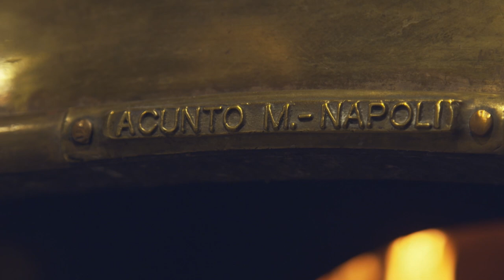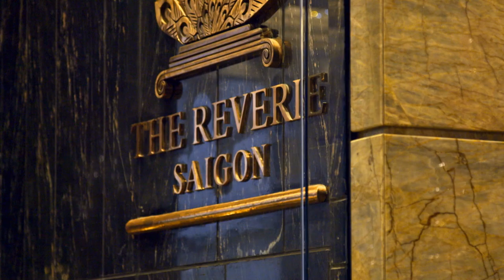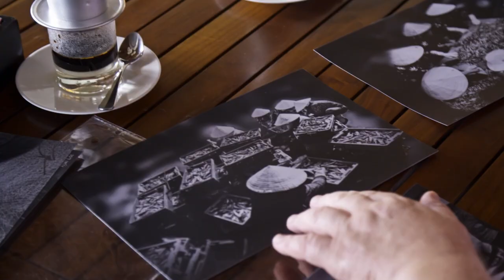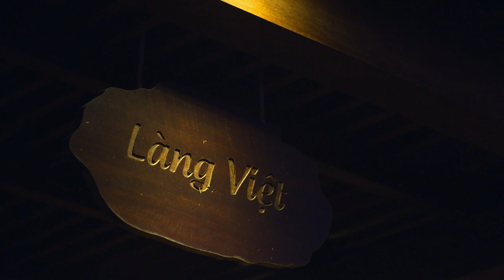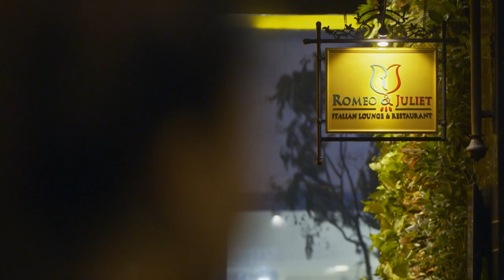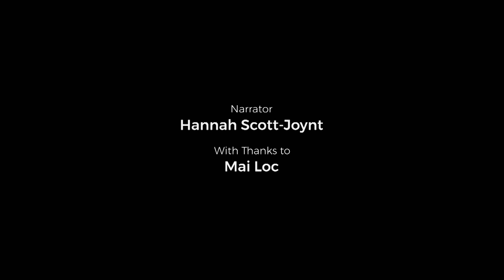Anam Resort: Beach Paradise - World's Most Incredible Hotels - S01 EP10 - Travel Documentary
Explore Vietnam's luxury hotel scene in this episode of World's Most Incredible Hotels. Discover Anam Resort, a beach paradise offering colonial-style luxury and authentic local culture. Then, step into the opulent world of Reverie Saigon, where Italian craftsmanship meets Vietnamese hospitality. From stunning beaches to palatial interiors, get a taste of Vietnam's finest hotels.

Embark on a lavish journey with World's Most Incredible Hotels. This opulent series unveils the breathtaking allure of 26 diverse destinations spanning 18 countries. From remote paradises to urban havens, witness the creation of unparalleled luxury and iconic landmarks. Delve behind the curtain for exclusive access to the inner workings of these extraordinary establishments, discovering the meticulous craftsmanship that goes into crafting out-of-this-world experiences. Meet the dedicated individuals who cater to the whims and desires of hotel guests, offering an inside look into their world. Join us in exploring the pinnacle of hospitality and design, where each episode brings a new revelation of lavishness and magnificence.